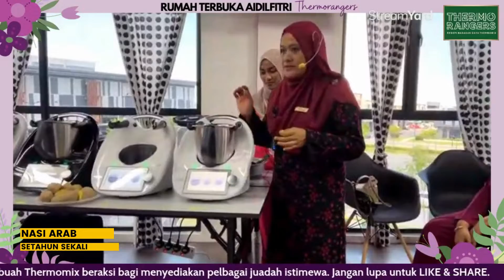(TEASER) Nasi Arab Setahun Sekali Thermomix (Edisi Rumah Terbuka Aidilfitri Thermorangers)